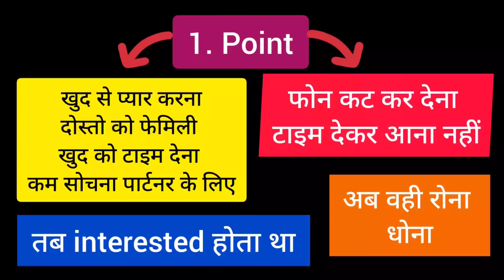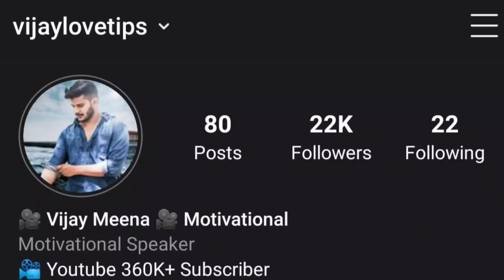Starting Wala Pyar Din-Raat Call Message Karna Wapas Shi Kaise Kre Bas Yhe 2 Kam kro Jaldi ?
Hello dosto

Kaise ho aap sab aaj ki meri video hai ki 3 points se aapko pta chl jayega aapka Partner aapko Kitna pyar krta he .

Information :- यें 3 काम करों पार्टनर दिन-रात आपके बारे में सोचता ना रहें तो कहना, Follow 3 point partner 24 hours love provided you.

Aapko love se related koi bi problem ho to mere channel ko subscribe Kar skte ho 2 se 3 video upload krta Hu jo aapke liye bhut hi help full hoti hai isliye .

I EXPECT :.         100K VIEW
                              2K LIKE

Special news :- koi bi problem ho Relationship se related to comment jrur kre me Comment read krke aapki problem solve krne ki kosis krunga .

Tages :-

Love game
Love Baba
Love guru
Love point  love gyan love tips
Loveintercity
India love tips
2019 love tips in Hindi